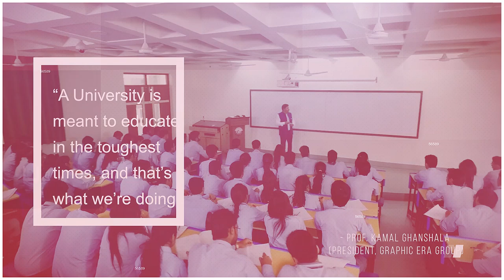Graphic Era University | Career Guidance Webinar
Do not allow times of distress hamper your search for your dream university.

Graphic Era will be conducting a thoroughly enriching and refreshing Career Guidance Seminar for students across the nation.

Our mission is to help you set your goals and attain them with finesse, and we stop at nothing to do so.

Save the date: April 2, 2020 at 11:00AM

Get counselled by India's leading, highly accomplished academicians. Also get a chance to listen to Our chief mentor, Prof. (Dr.) Kamal Ghanshala, President, Graphic Era Group and learn the key ingredients to success in education and life.